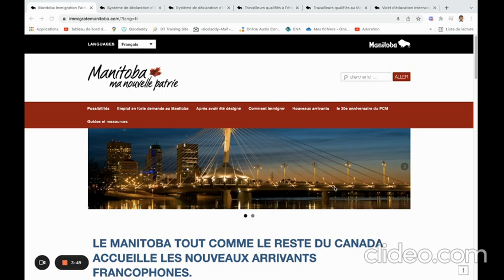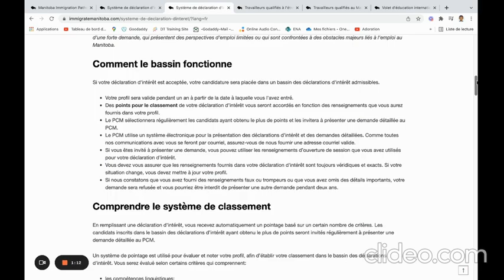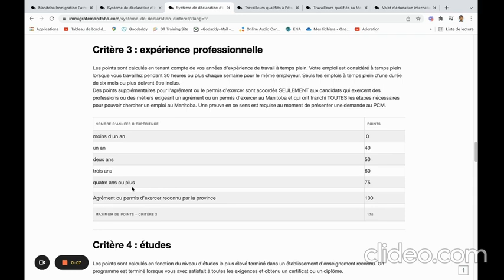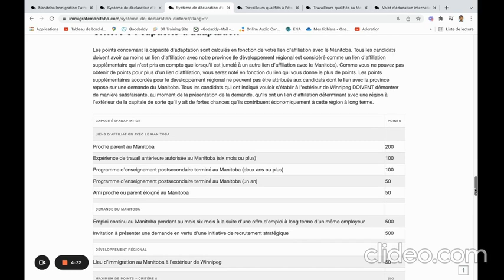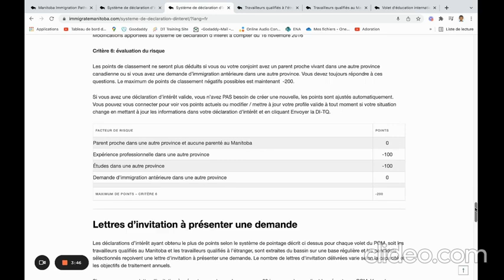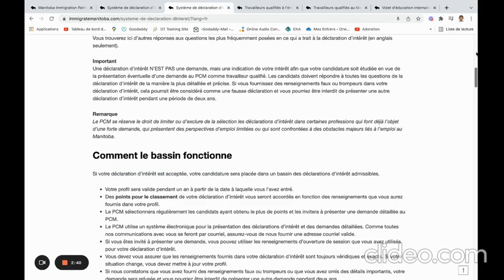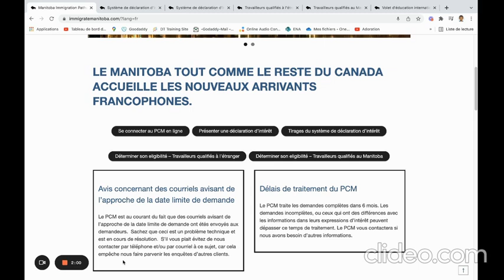Le Manitoba organise le premier tirage du programme PNP Canada 2022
Bonjour,
dans cette video nous allons voir les resultats du tirage que la province de Manitoba a organisé ce 13 janvier 2022.